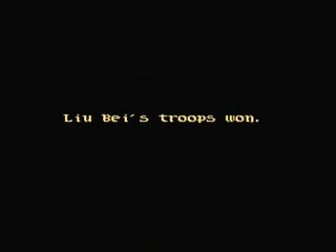Let's Play Romance of The Three Kingdoms III - Part 52: Battle at Xuchang Against Zhuge Jin